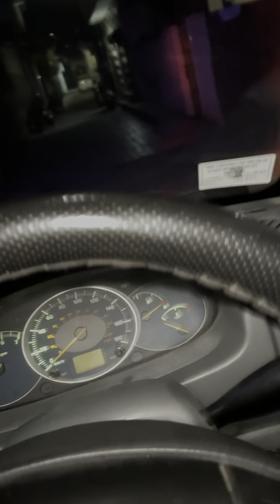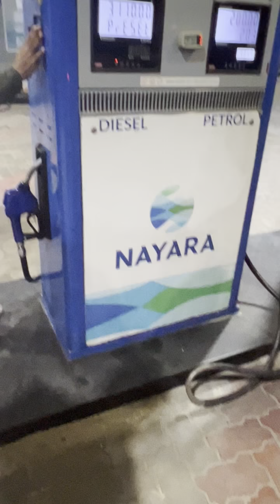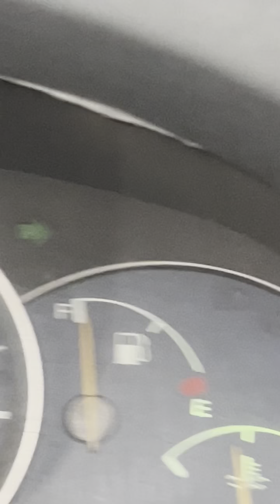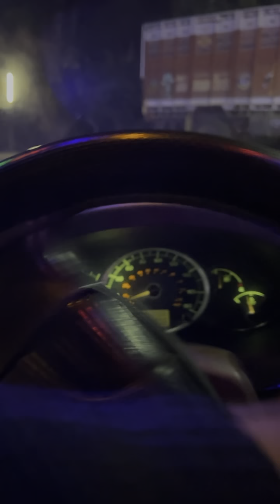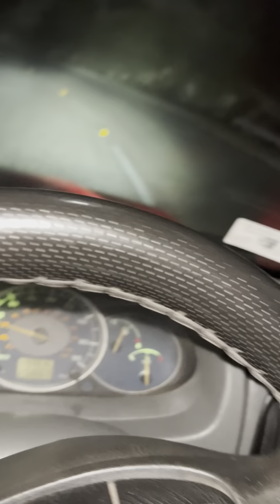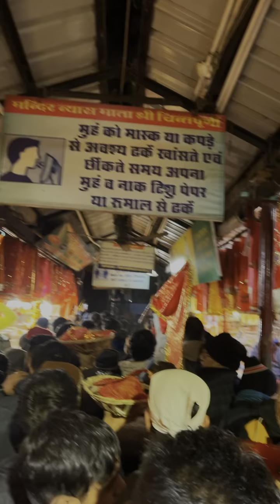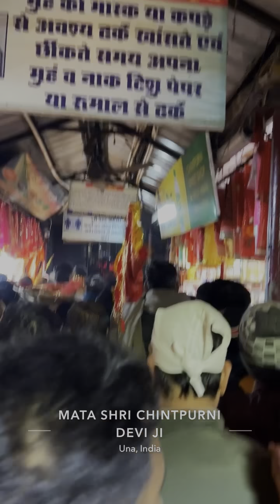Me and my frends ❤️🙏🏻Going to mata Shri Chintpurni Devi ji ​⁠